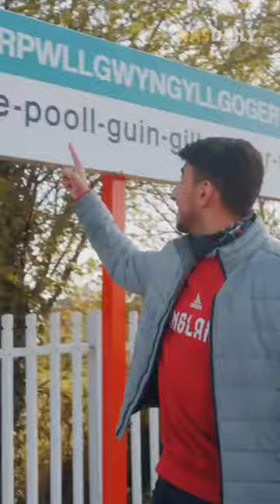El pueblo con el nombre más largo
🤭 ¡Este pueblo tiene el nombre más largo del mundo! ¿Pero por qué? ¿Por qué es tan largo?